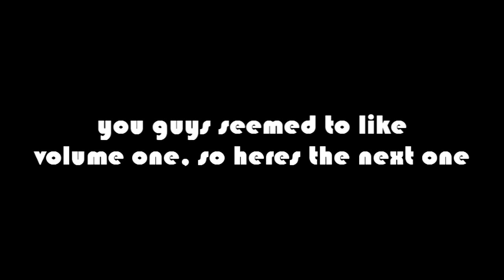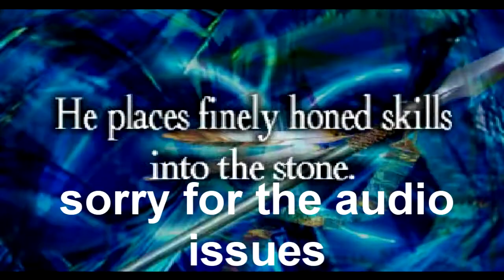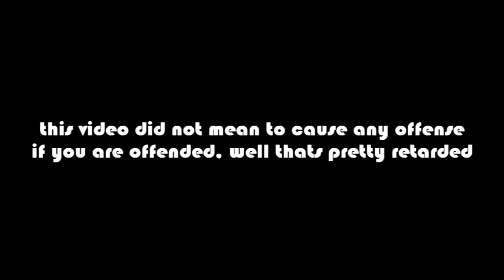Lets Meet The Lets Players #2 [Parody]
A Parody of some LetsPlays I've watched over my time. Not saying that i am the be all and end all of lets plays as mine are terrible as well, but i thought it'd be funny to make this just for a laugh. If you did enjoy it, dont be shy to let me know, i might make more of em then.

Idea spawned from watching this guys video here, check him out its hilarious.